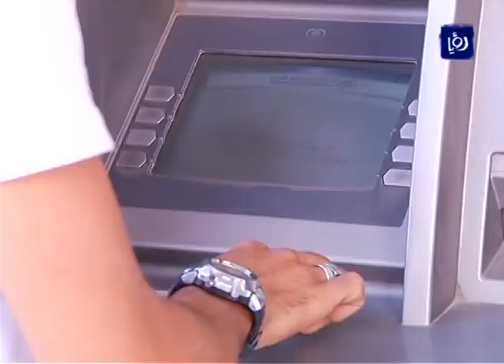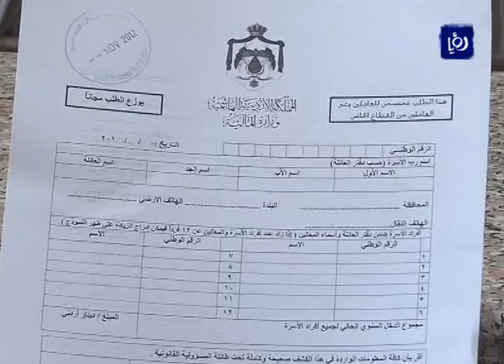النشرة الأقتصادية 20-11-2012 | Roya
النشرة الاقتصادية التي قدمتها الزميلة ليلى السيد في تاريخ 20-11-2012